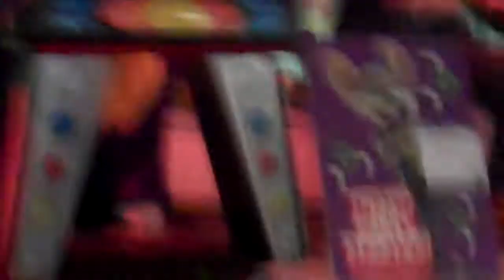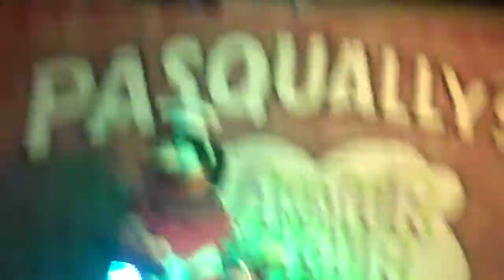Dead Man's Party At Chuck.E.Cheese West Des Moines, IA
This was filmed at The Chuck.E.Cheese West Des Moines, IA location on 11/13/21